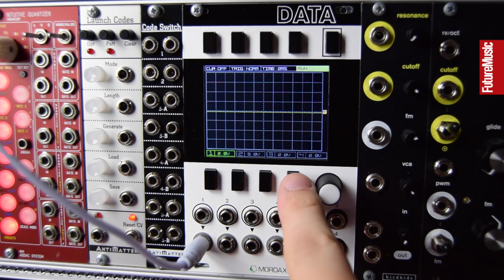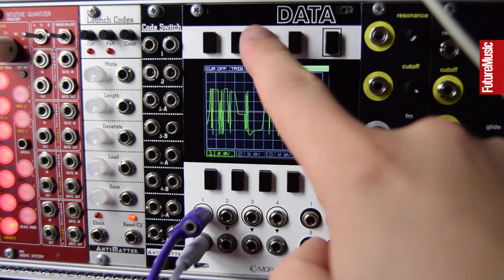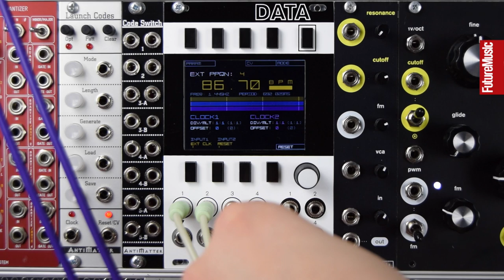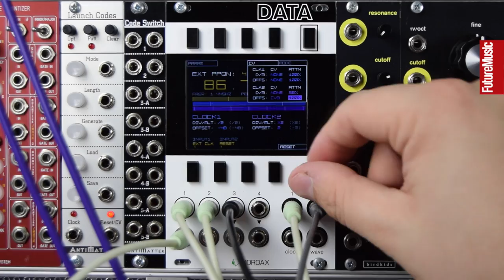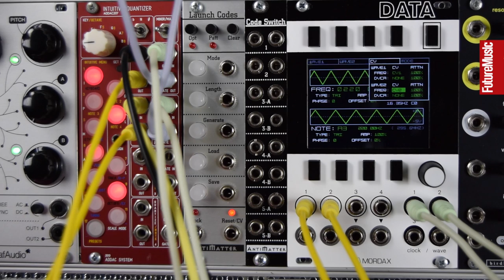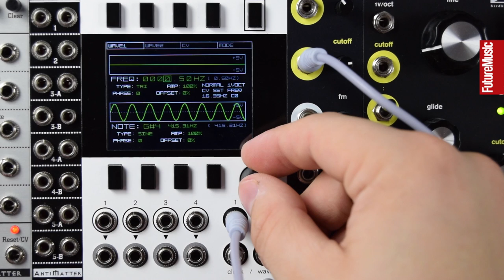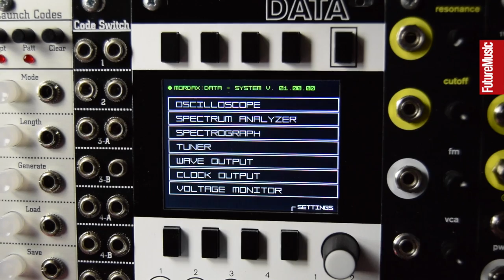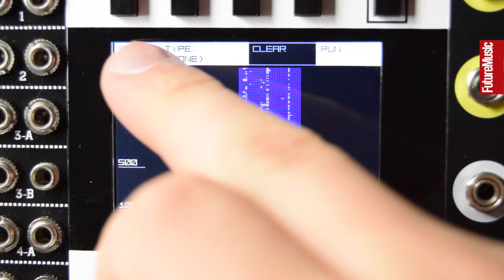Modular Monthly: The many faces of Mordax DATA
Oscilloscope, waveform generator, clock source, spectral analyses... is there anything Mordax's debut module can't do?